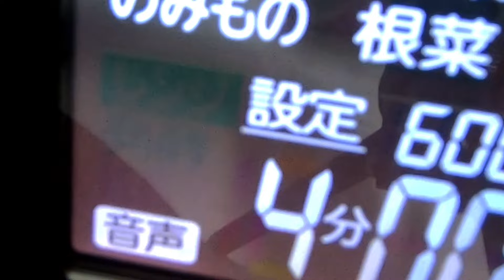かぼちゃチーズケーキ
〈材料〉
・かぼちゃ　皮なし300g
・卵(M) 2個
・レモン汁 大さじ1
・オレオクッキー 10枚

〈使用したミキサー〉
BRUNO 1台5役 マルチブレンダー